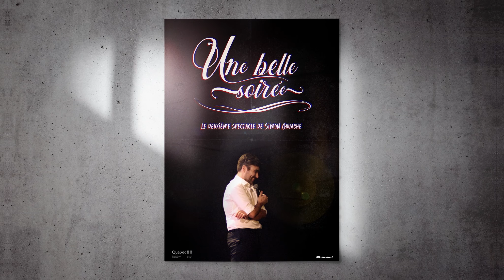Une pub simple | Simon Gouache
Je n'ai jamais fait de pub pour mon spectacle. Si j'en faisais une, ça aurait l'air de ça.

Réalisation: Dave Belisle
Direction Photo: Natan B. Foisy
Caméra: Hubert Auger
2ième Caméra: Camille Gendreau
Prise de Son: Maxime Dumesnil
Maquillage: Garance Mounz
Montage: Mike Pelland
Colorisation: Daniel Bernard
Sonorisation: Charlotte Lamoureux (Studio Underground)

Merci au National pour l'accueil et Antoine Gaudreau pour les muscles.